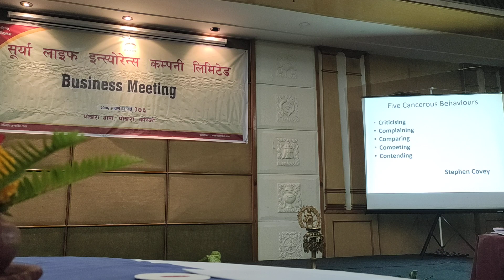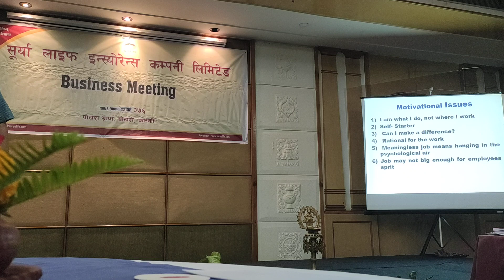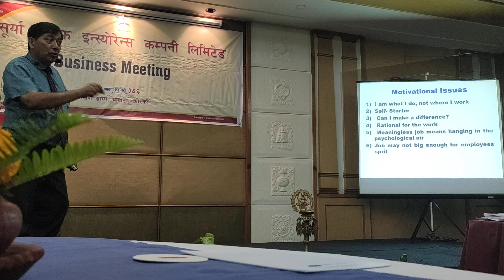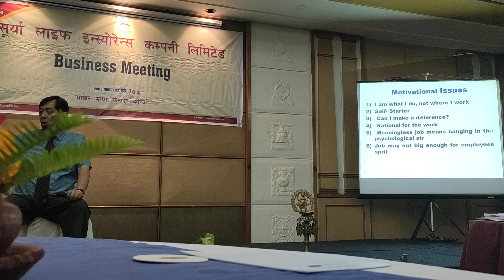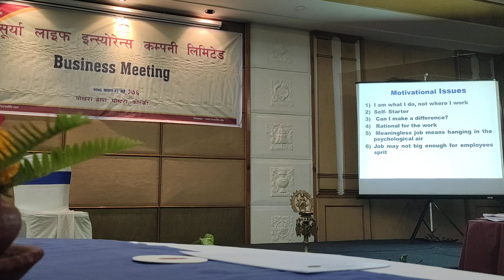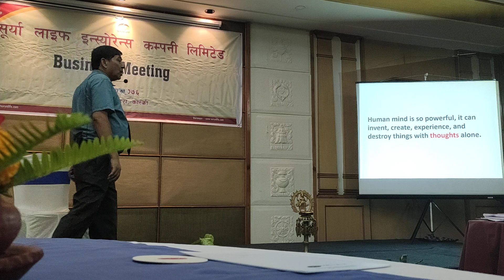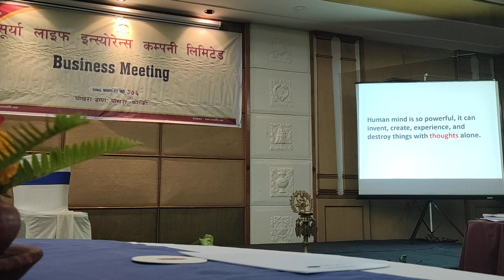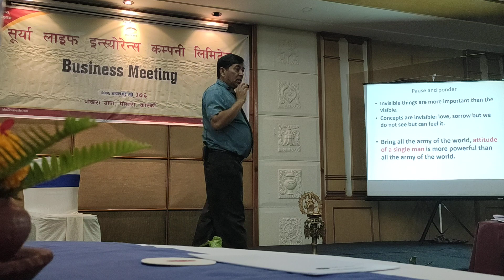Best Motivational video